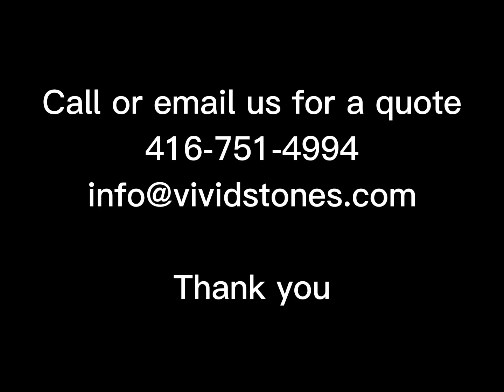Are you Ready? Vivid Stones & Quartz Inc.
Custom quartz countertop with full height backsplash
Custom raised bar with waterfall